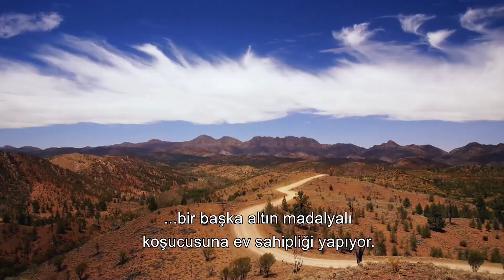Miracles Of Nature Episode 12 I Race: Did You Know That Ostriches Are Faster Than Lions?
Docuworld